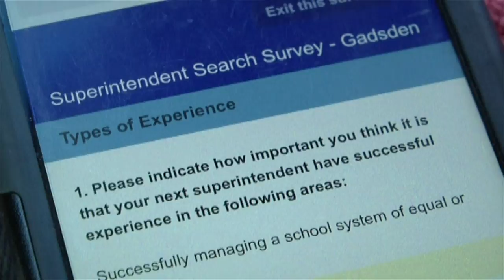Gadsden Board of Education Looking for New Superintendent